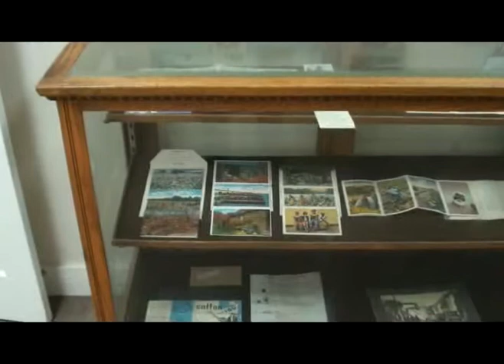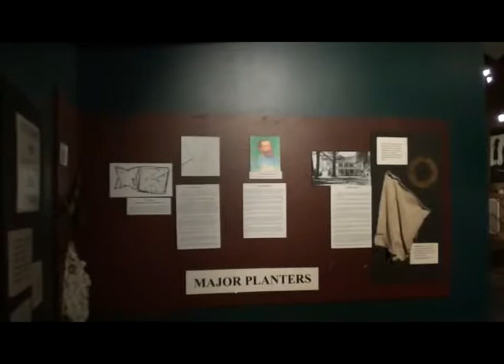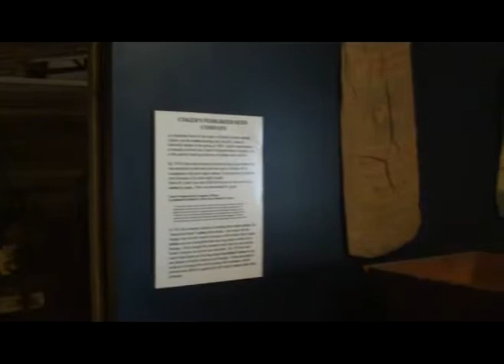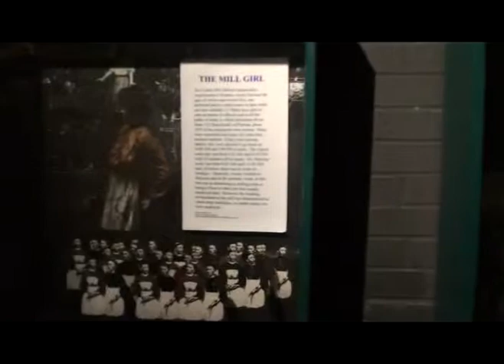South Carolina Cotton Museum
South Carolina Cotton Museum in Bishopville, South Carolina

The South Carolina Cotton Museum is a "Blue Star Museum." The South Carolina Cotton Museum is a major interpretive site preserving the legacy of cotton and rural life. Exhibits of farm and manufacturing equipment spanning two centuries allow visitors to experience the cotton culture and way of life from the field to the factory. Additionally, it is the first stop on the South Carolina Cotton Trail and provides information on those and other area attractions.